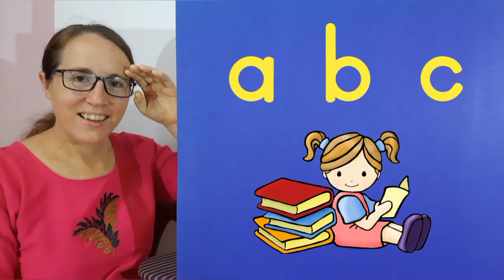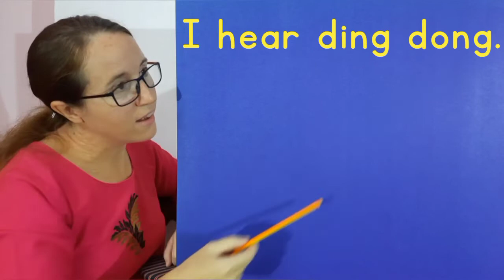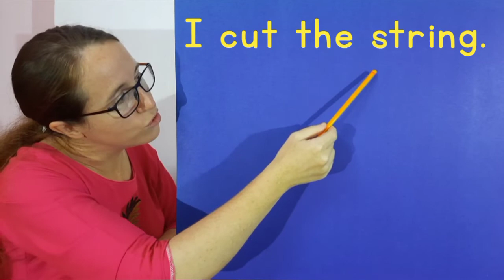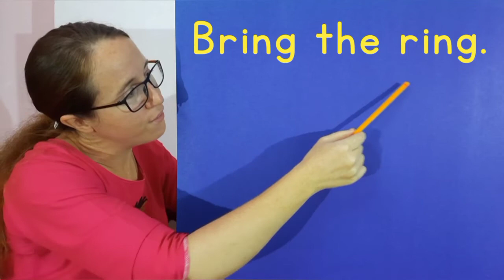UKG - English - Wk 24 P5 - 22/11/2024 - Four letter words - ing 2